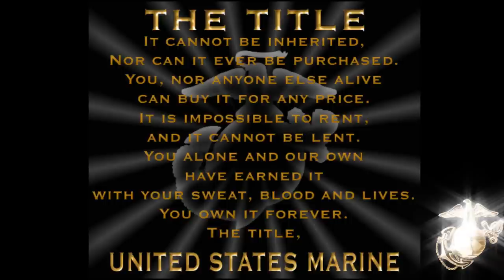Marine Corps Frontline Music Video